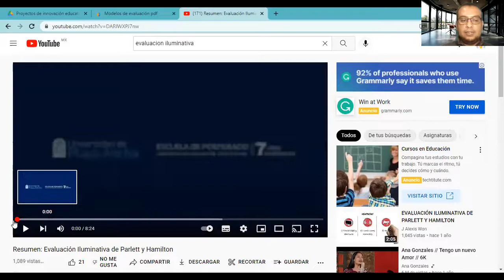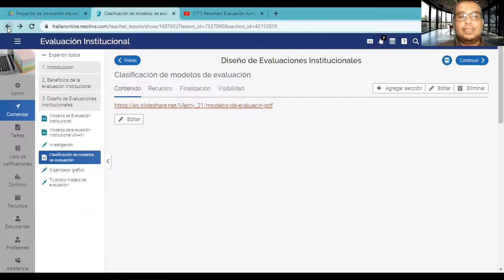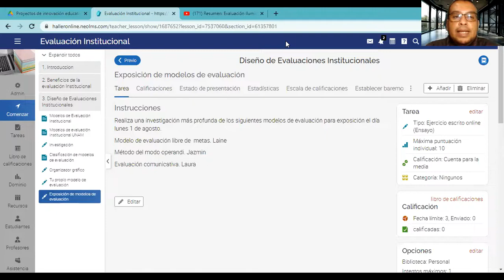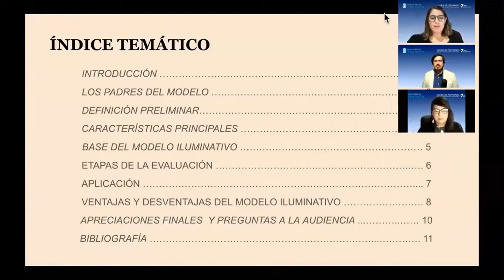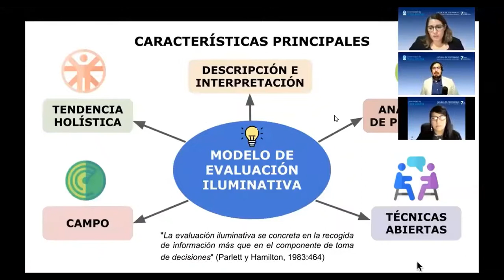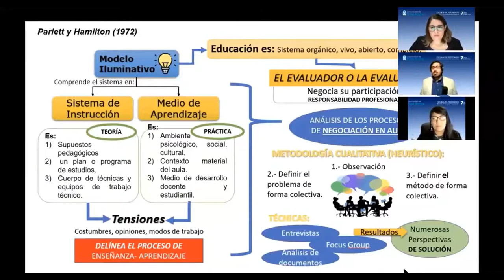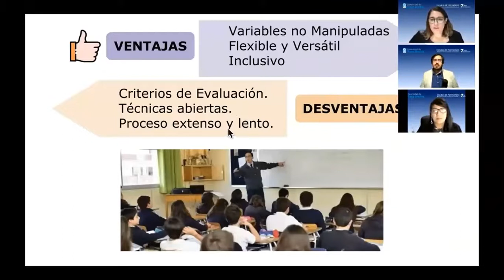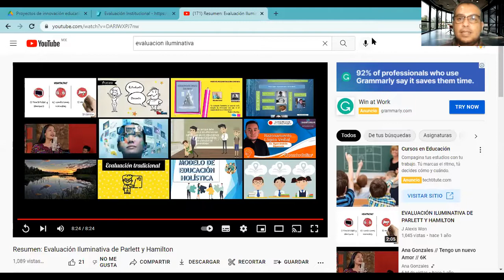9no evaluación Lic. Luis